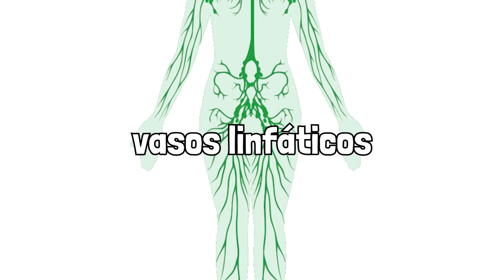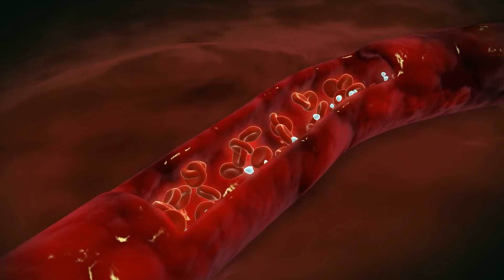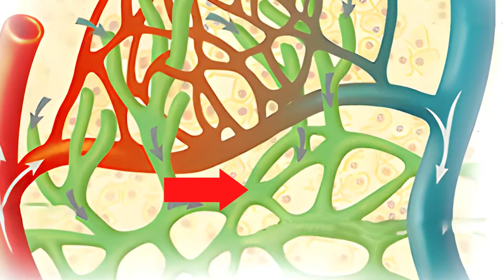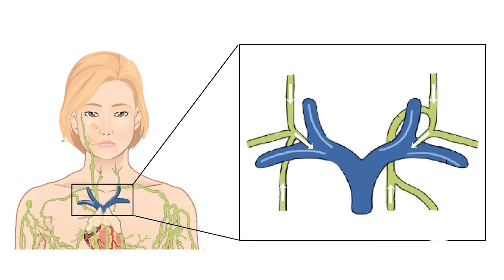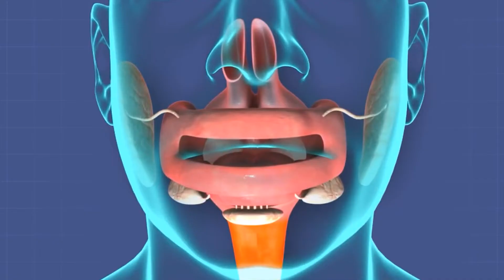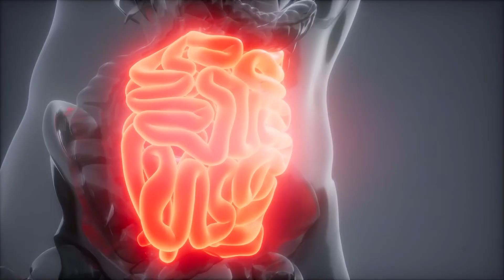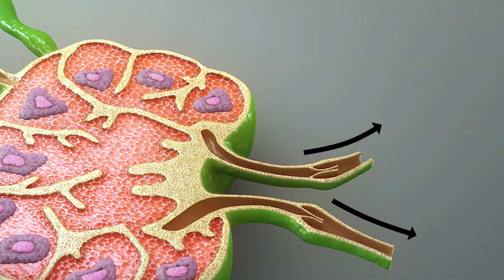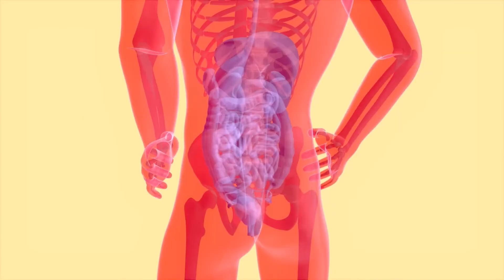El asombroso SISTEMA LINFÁTICO: cómo funciona, partes, para qué sirve, linfa, enfermedades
Aprende qué es el sistema linfático, sus funciones, sus partes, posibles enfermedades, qué es la linfa y mucho más.